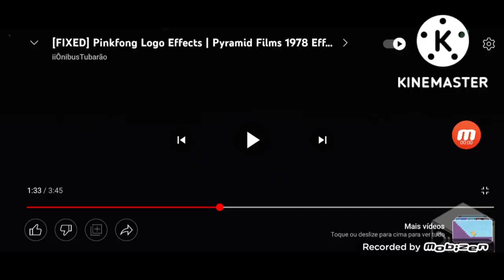Pinkfong Logo Effects (Sponsored By 30th Century Fox Logo Effects)